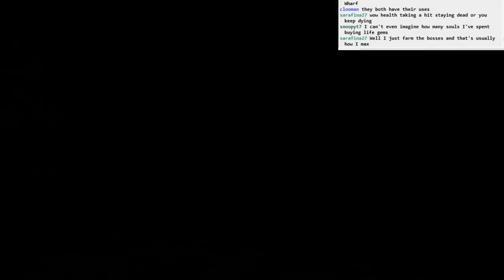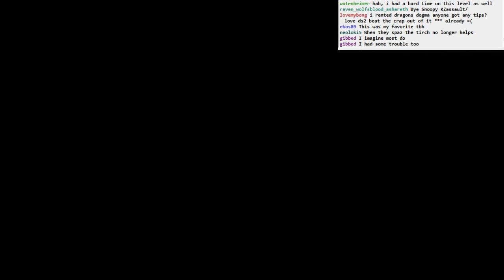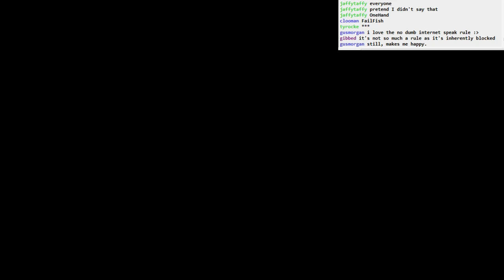Dark Souls II BLIND: part 16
Part 16:
- more exploration of No Man's Wharf
- musings about graphics and level design
- a new ultragreatsword!
- time for FREEWHEELING (Gavlan)
- we learn something valuable about mimics
- a super cool Pharros Lockstone
- a new merchant, Carhillion